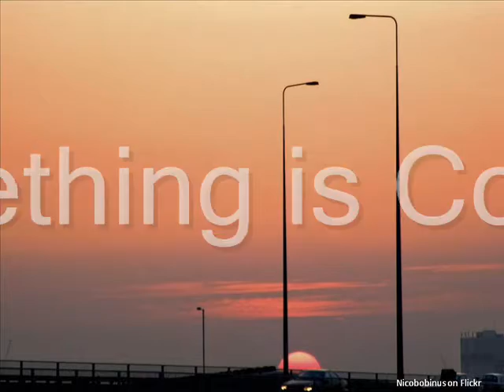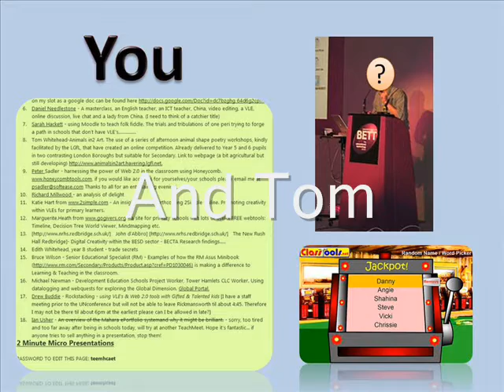teachmeetnel2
A film to promote Teachmeetnel 2 on March 31st @ the Ceme centre